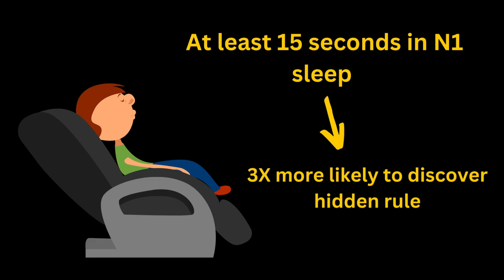The Dali Technique: Unlocking Creativity in Sleep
In this video, a neurologist discusses the science behind the intriguing sleep technique Dali used to stimulate creative insight.